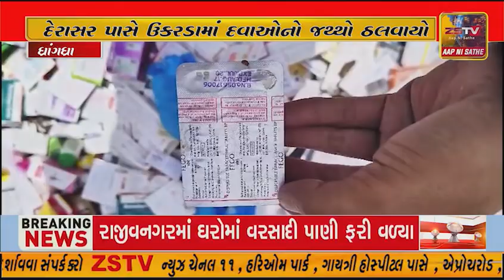ધ્રાંગધ્રા શહેર ના ખાનગી હોસ્પિટલ પાછળ જીન પ્લોટ દેરાસર પાસે ઉકરડામાં દવાઓનો જથ્થો ઠલવાયો,